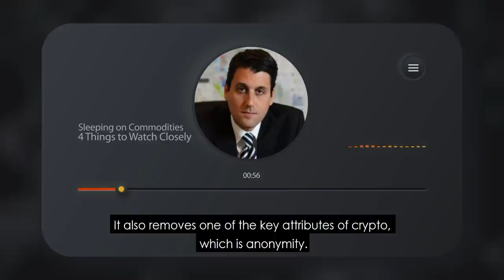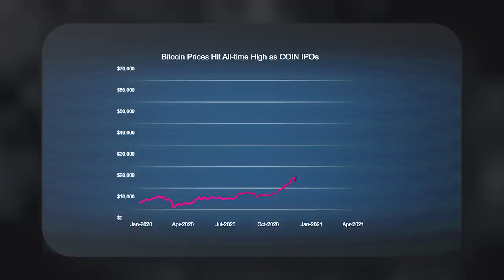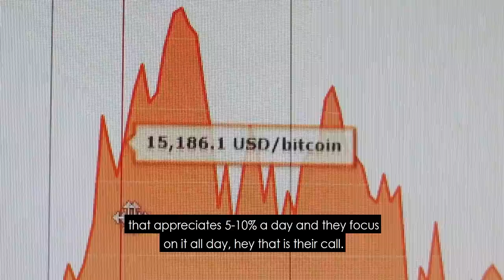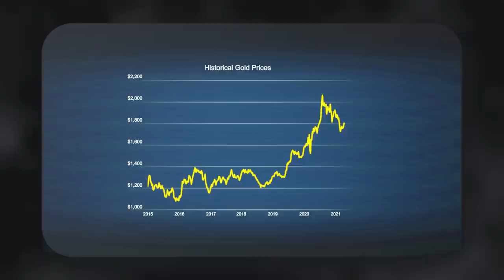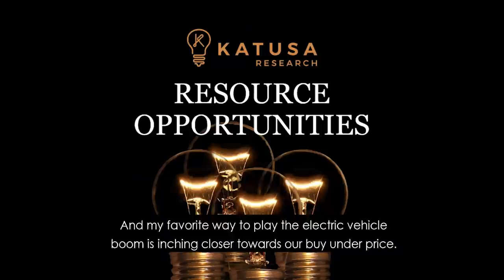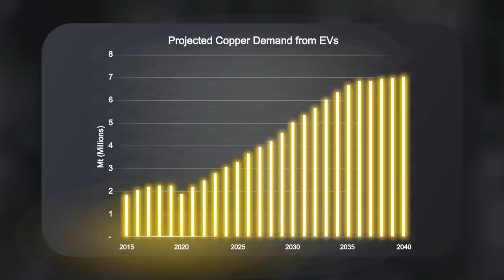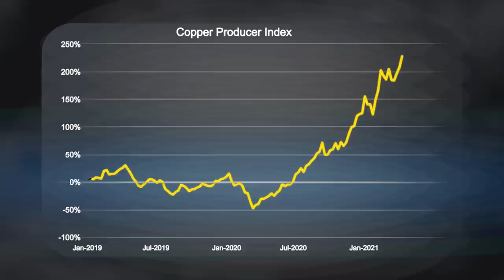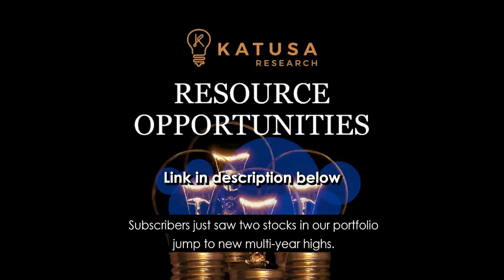The World is Sleeping on Commodities – 4 Things to Watch Closely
China just approved a MAJOR import of 5.2 million ounces of gold ($8 billion worth) over the next 2 months.

Turkey is doing it the old-fashioned way and importing gold from its citizens.

Just earlier this week, Turkish President Tayyip Erdogan told Turkish citizens to convert foreign currency and gold holdings into Lira.

Also, on the subject of the electric vehicle (EV) boom, there’s yet another commodity besides gold that’s also set for a historic run.

It would be remiss of me not to mention Doctor Copper, the base metal that’s long been known to keep its finger on the pulse of the global economy.

A new lithium giant is also emerging.

Lithium demand is forecast to increase 10-fold by 2030 as electric vehicles become mainstream.

An epic transition away from dirty electric power to clean electric power is coming.

And the seeds have been planted for an epic bull market in commodities over the next decade.

Timecodes
0:32 - Is Crypto Mainstream Now?
5:11 - Copper Prices Soar - Pay Attention to Why
6:24 - A New Lithium Giant is Emerging

If you want to see where Marin is putting his own money in uranium and invest at the same time and at the same time as him (with zero commission), subscribe to the KRO:

Grab Marin's Free Book: Resource Market Millionaire.